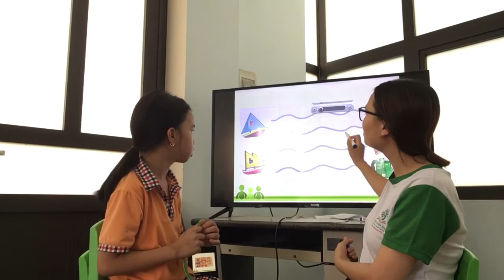K156 - BẢO NGÂN - FINAL TEST